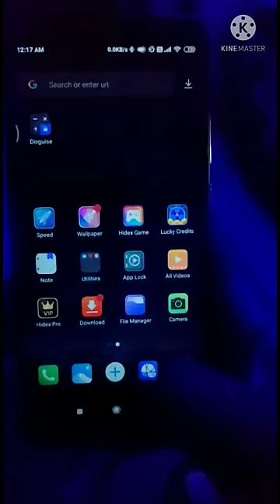android Calculator New Secret tricks | Mobile Calculator Hidden Trick 2021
(Now this app isn't available on Play Store)